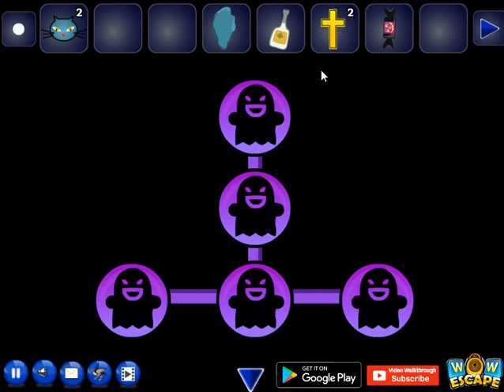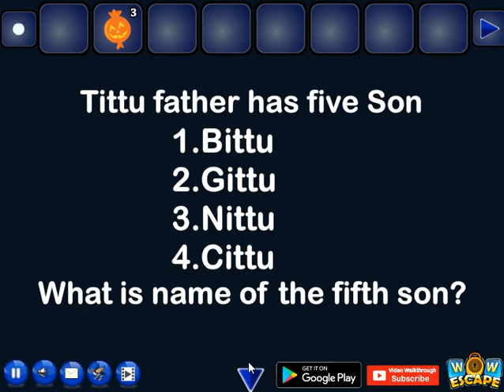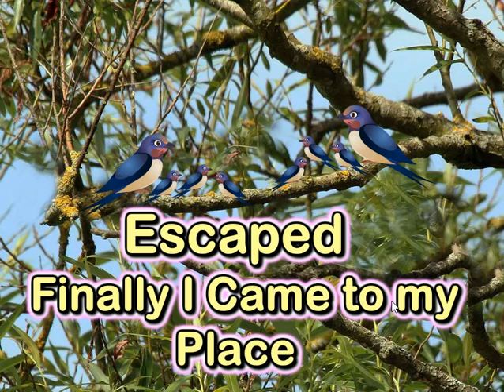Escape Journey 06 Walkthrough [WowEscape]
Wow Escape Journey 06 Walkthrough [WowEscape]